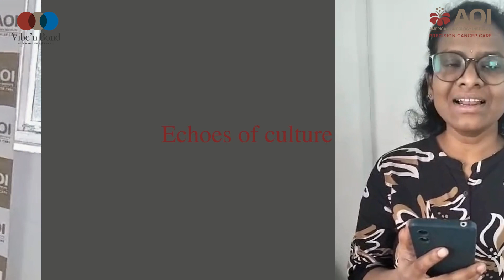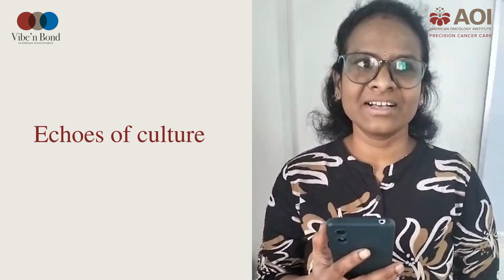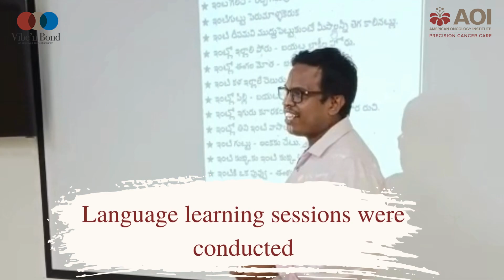we celebrated the diversity of languages and cultures at AOI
International Mother Language Day is observed globally every year to promote linguistic and cultural diversity and multilingualism. At AOI, we celebrated the diversity of languages and cultures, highlighting the need to preserve and promote our rich linguistic heritage. Through a series of engaging events and activities across all our locations in India, we united in the celebration of languages, fostering an inclusive environment that cherishes the uniqueness of each mother language. Here are the highlights of some of the heartwarming moments that beautifully showcased our shared dedication to multilingualism and cultural appreciation.